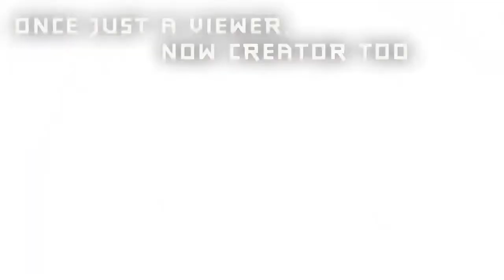Dark Cloud: Part 9 "Zucchini-Chub Owl-Bubs"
We walk agitatedly over to Delicious Sushi Village, get a zucchini, and meet physics-defying chubsters. Oh man, does this episode have it all.

If you like what you see, go ahead and follow mah facebook/twitter. I update regularly! Yay!

Curious about my game library/ history? Want to see what I'm currently playing?